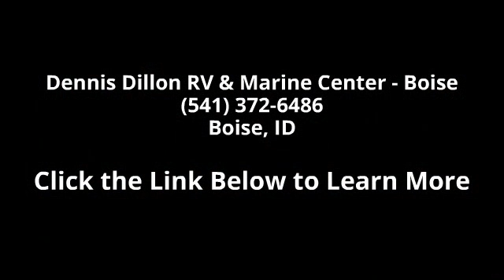2015 Heartland North Trail 22FBS - Dennis Dillon RV & Ma...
TT